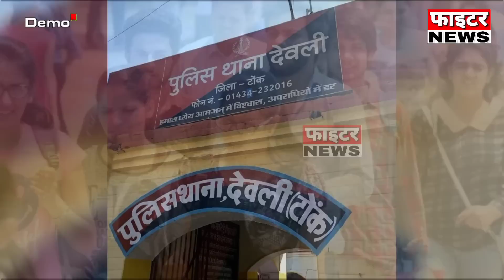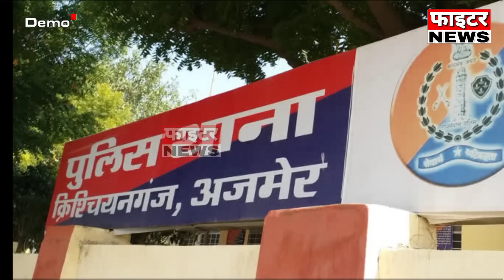23 फरवरी : राजस्थान की शाम 7:15 बजे की 15 बड़ी खबरे। Fighter News